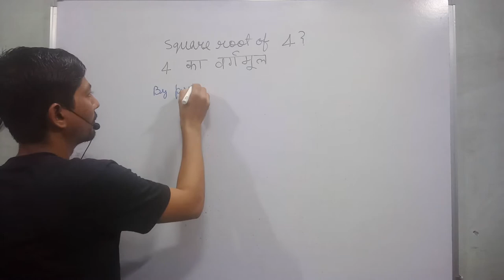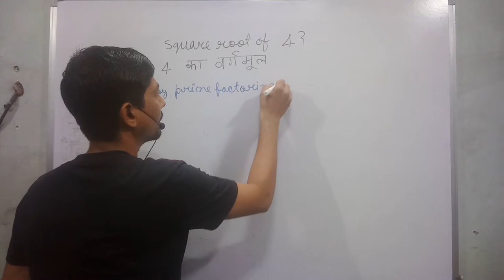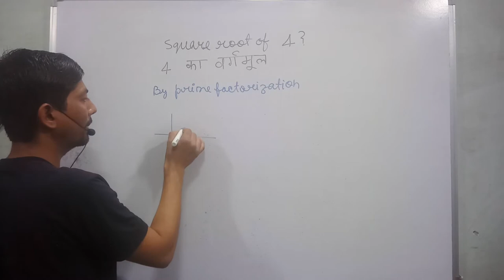4 ka vargmul | square and square roots class 8 | square root of 4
hi everyone
in this video, I tell you about  "  square root of 4 "?